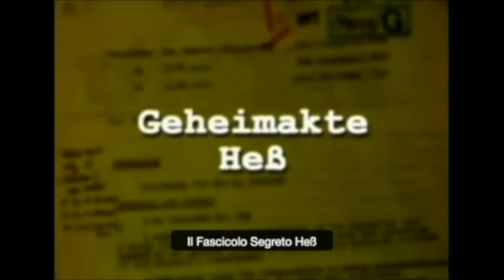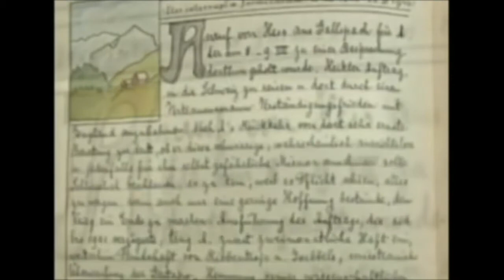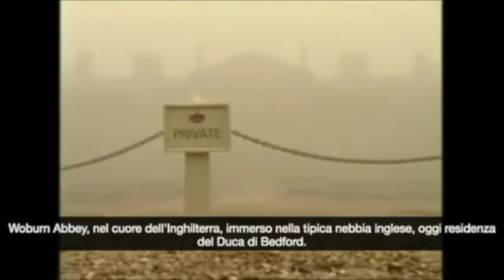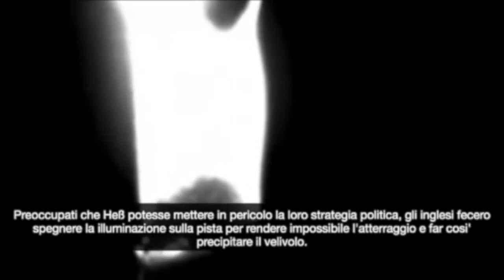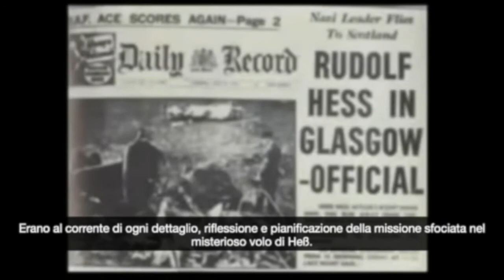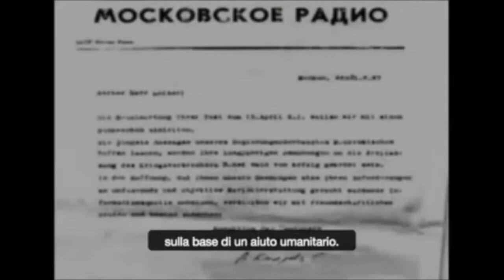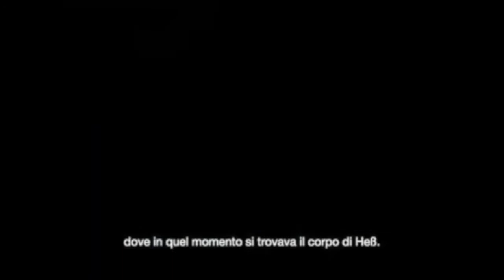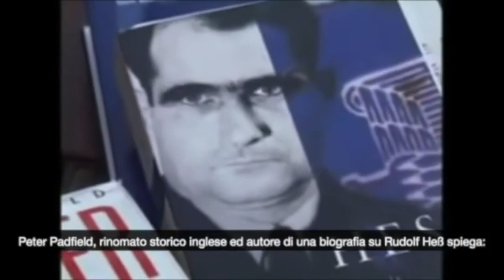Il Fascicolo Segreto Hess - WW2 Interviste, archivi Reali Uk e superstiti in Germania [ITA sub]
La Germania nazional socialista, chiede all Inghilterra una pace separata, offrendo molto in cambio, dopo una lunga trattativa Hess vola in Uk ma una volta li viene arrestato 19 maggio 1941 .. racconto di chi ha vissuto la preparazione del viaggio segreto del delfino di Hitler , la pace viene respinta, la Germania non potrà resistere per molto tempo in una guerra allargata contro gli Usa.